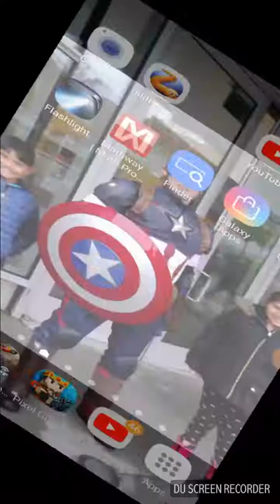Pixel gun 3d gameplay (Finally got a screen recorder!) Thanks type:dark 😎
Pixel gun 3d gameplay 😁